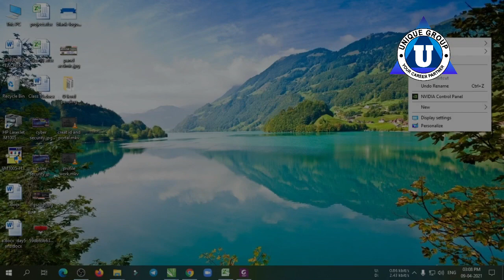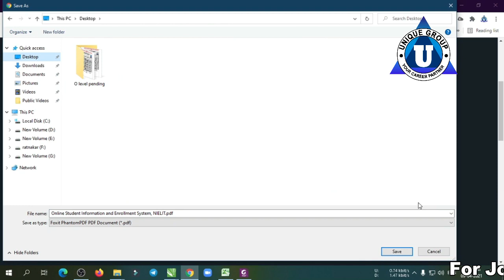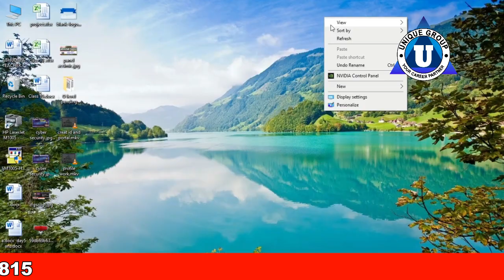Olevel || Who to print Reg Card O Level || O level Reg Card kese print kre || Ratnakar sir